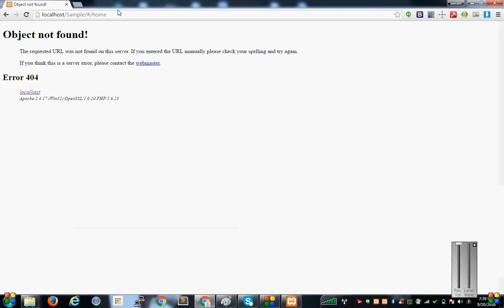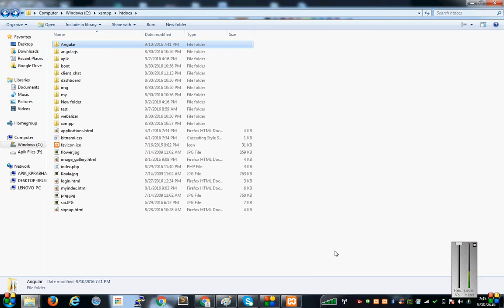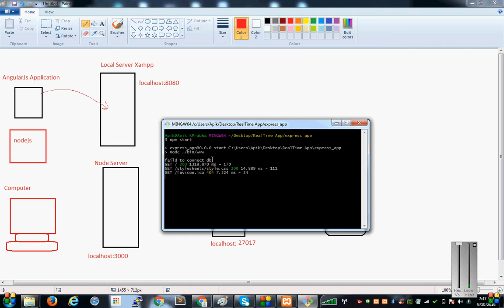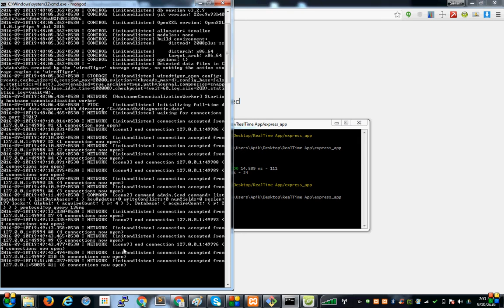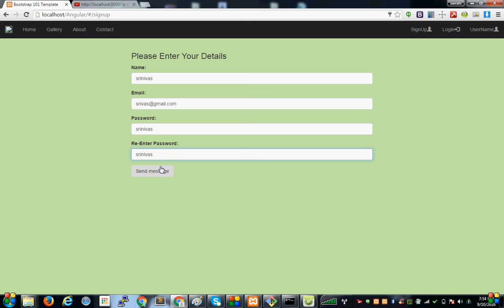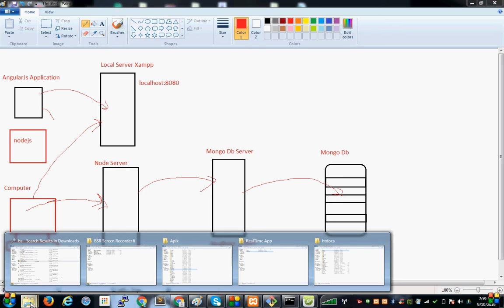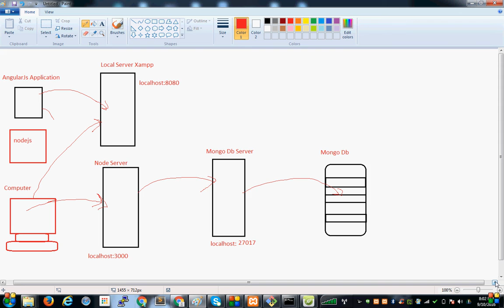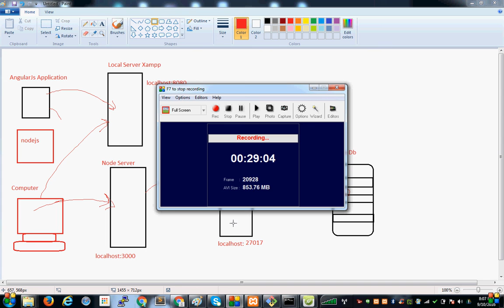java,angularjs,mongodb and meanstack real time application 2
This video shows how to do real time application A to Z.In this application we used angularjs for front end and node js for server side and mongodb.